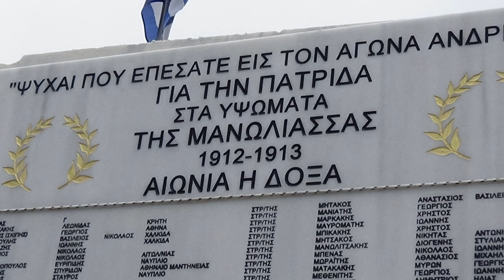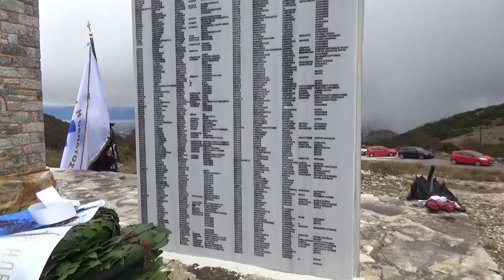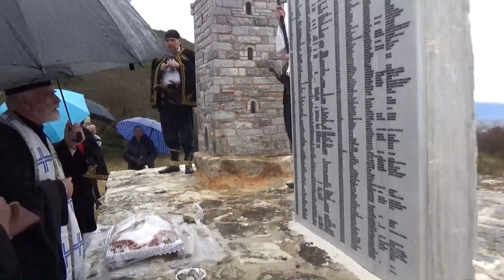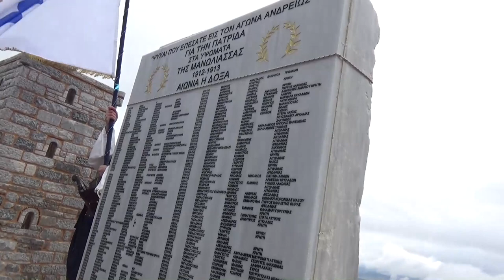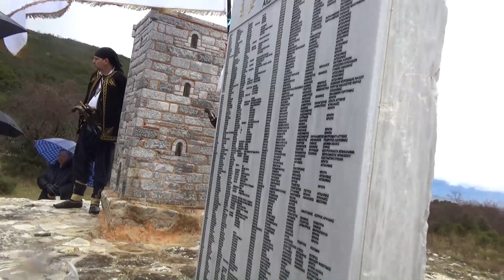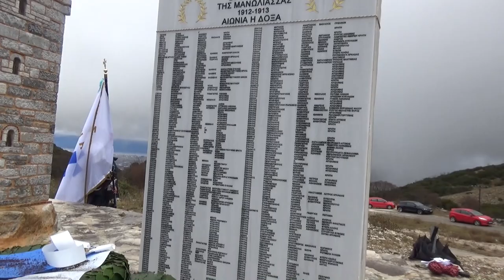ΜΕΡΟΣ 2 Η ΠΑΓΚΡΗΤΙΟΣ ΕΝΩΣΗ ΜΕ ΠΡΟΕΔΡΟΝ Γ ΜΑΡΙΔΑΚΗ ΣΤΙΣ ΕΚΔΗΛΩΣΕΙΣ ΑΠΕΛΕΥΘΕΡΩΣΗΣ ΙΩΑΝΝΙΝΩΝ 20 02 2020